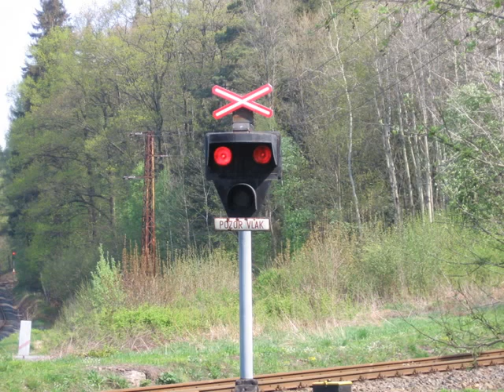VÚD Milotice Nad Opavou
Silent Circle - Touch In The Night